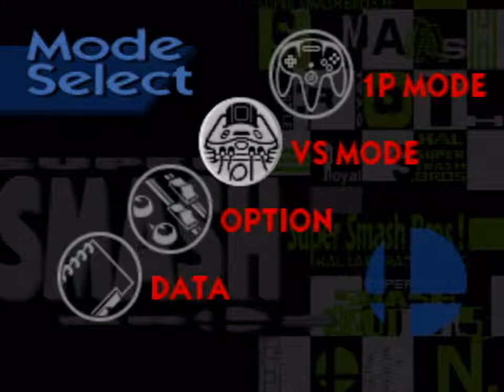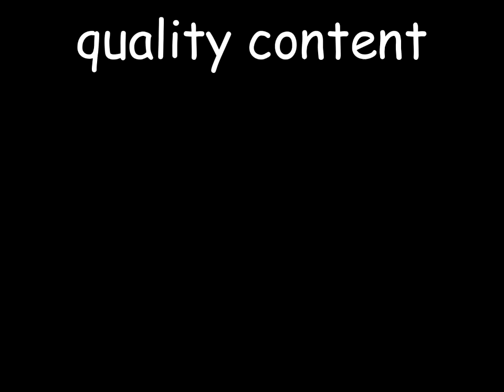PIZZA MATCH 2K19: Super Smash Bros. 64 (Round 1)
BIZZA MATCH 2019 LET'S GO